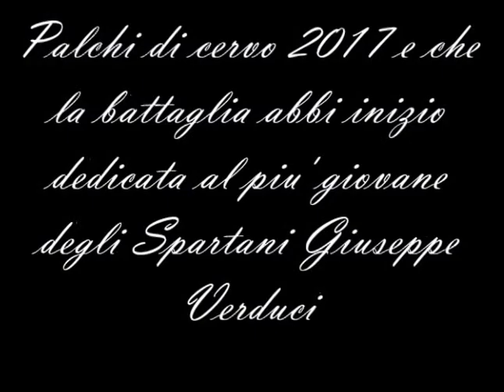Palchi di Cervo 2017...dedicata al più giovane cercatore..Giuseppe Verduci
Avevo deciso di non postare nessun filmato...ma considerato che oggi è San Giuseppe la festa di tutti i padri, ho voluto far un eccezione dedicandolo all' unico Giuseppe che io conosco come cercatore di stanghe e questo sei tu Verduci Giuseppe il più giovane Spartano del mio esercito. tanti auguri